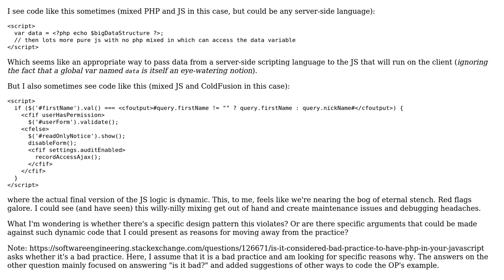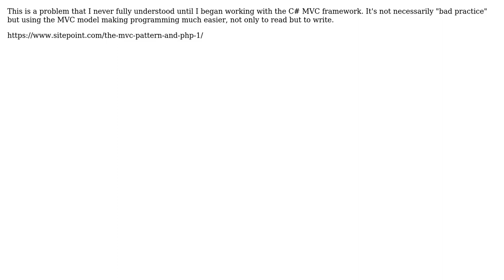Software Engineering: Mixing JavaScript and server-side scripting (2 Solutions!!)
Software Engineering: Mixing JavaScript and server-side scripting

With thanks & praise to God, and with thanks to the many people who have made this project possible! | Content (except music & images) licensed under CC BY-SA | Music | Images & others | With thanks to user John Scattergood user jinglesthula user Grant Miller user Bender Bending and the Stack Exchange Network Trademarks are property of their respective owners. You are responsible for your own actions.